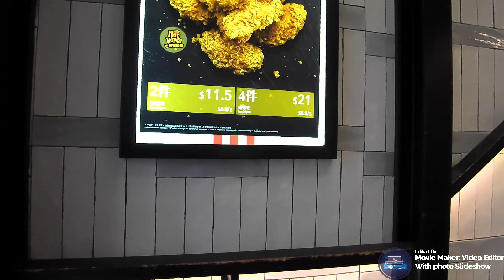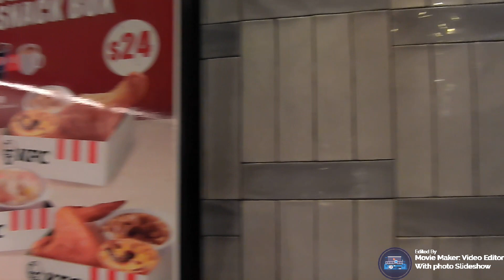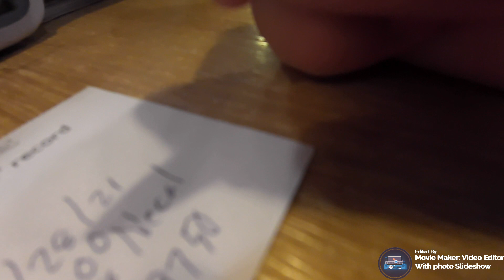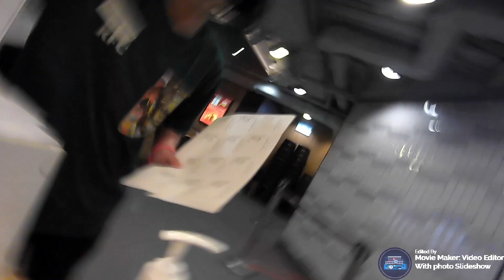mukbhang at jolibee with Laagan TV